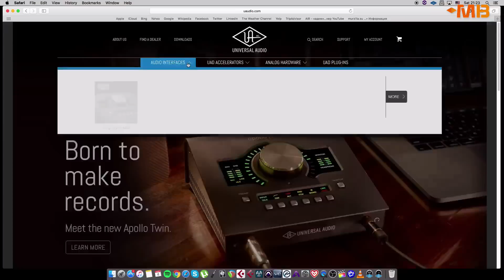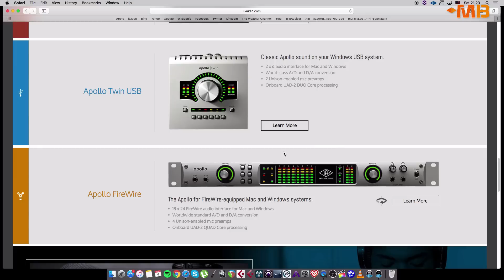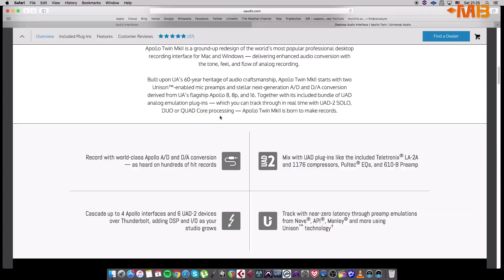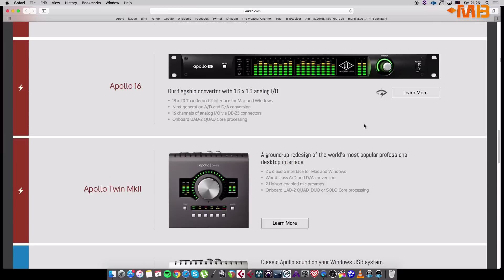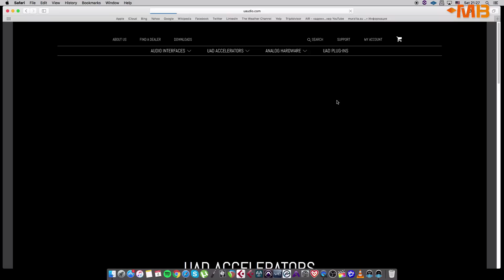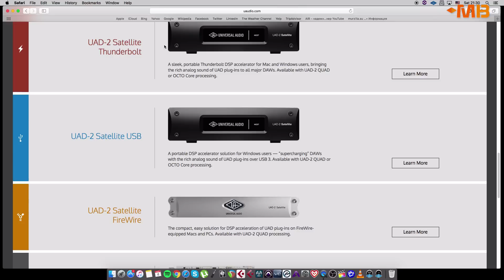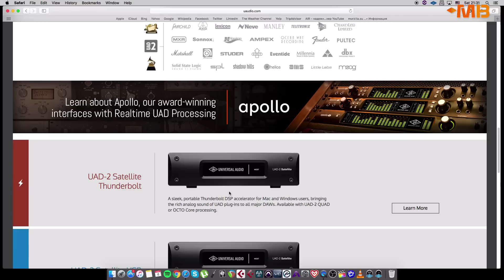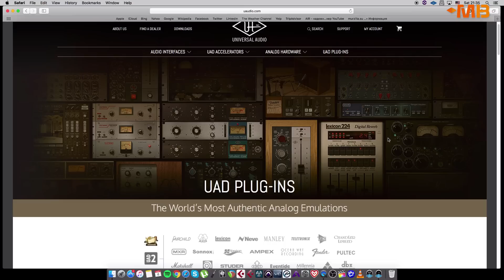НЕСКОЛЬКО СЛОВ ПРО Universal Audio [Арам Киракосян]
Официальный сайт |